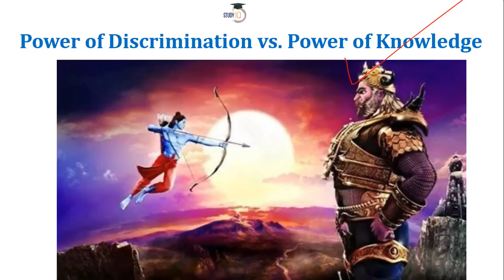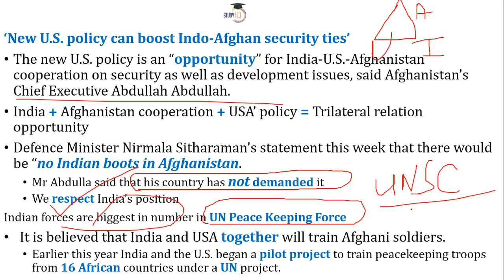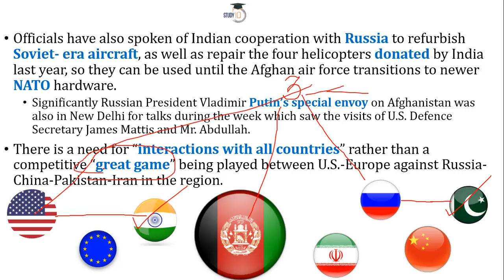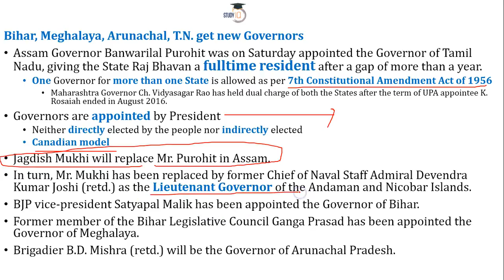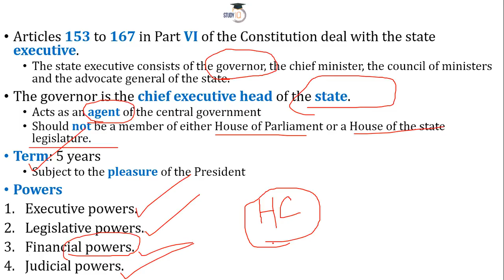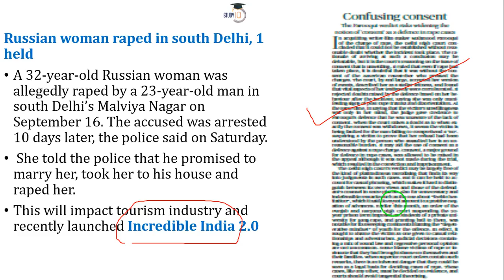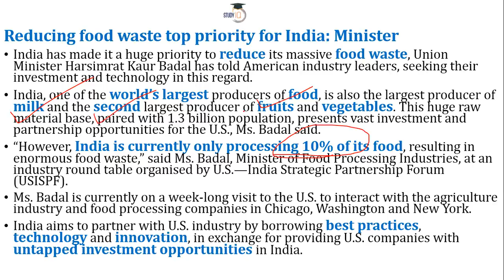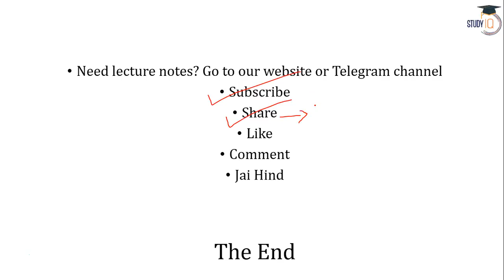English 1 October 2017 - The Hindu Editorial News Paper Analysis [UPSC/ SSC/ IBPS] Current affairs